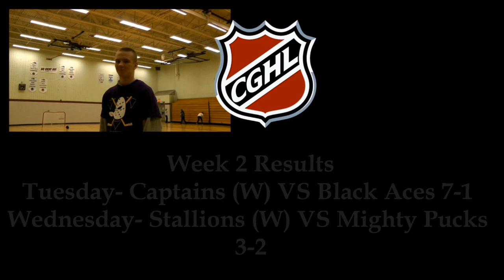CGHL Week 2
The second week of Colonel Gray Ball Hockey action has finished and there were lots of close matches. We have another big week coming up with teams like the Clusterpucks and Leftovers making their debuts.